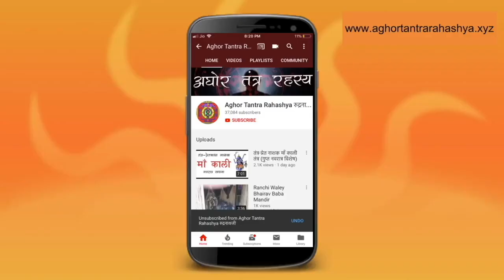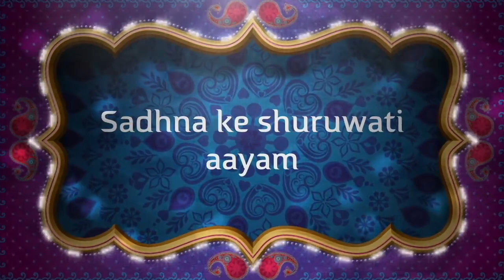विशेष धन योग मंत्र का लाभ उठाए इस नवरात्र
मंत्र साधना तय होता है ग्रह और नक्षत्र के हिसाब से। इस बार के नवरात्र में माँ भगवती देवी लक्ष्मी की विशेष कृपा है।
Alakh Aadesh!